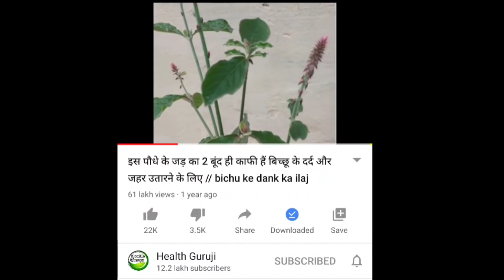बिच्छू के डंक का दर्द तुरंत खत्म होगा - scorpion bite,treatment of scorpion bite in hindi,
बिच्छू के डंक का इलाज,bichu ke dank ka ilaj in hindi,bichu katne ke gharelu dawa,bichu ke dank kaise dur kare,bichu ke dank ka dard kaise dur kare,scorpion ke dank ka ilaj,scorpion treatment at home in hindi,बिच्छू के काटने की देशी दवा,बिच्छू काटे का रामबाण घरेलू उपचार,बिच्छू के जहर का इलाज चन्द सेकेंड में,बिच्छू काटे का इलाज सबके घर,बिच्छू डंक के दर्द का अन्त तुरंत,bichchhu ka ilaj sabake ghar,बिच्छू काटे का दर्द करें दूर,बिच्छू दर्द का सफाया,बिच्छू के काटने पर जहर उतारने का घरेलू नुस्खा,100 %बिच्छू दर्द बन्द,बिच्छू काटे का इलाज,बिच्छु के डंक का इलाज सिर्फ दो सेकेंड में दर्द खत्म,bichhu ke dank ke dard ka ilaj,scorpion kate to kya kare,बिच्छू काटने का इलाज,bichhu ke gharelu upay,bichu katne ke upay,bichu katne ka ilaj,बिच्छू के डंक का उपाय.

बिच्छू काटने पर किसी वैद्य डॉक्टर से परामर्श जरूर लें और उपचार करें क्योंकि बिच्छू जहरीला जीव है इसे काटने पैर नुकसान होने का भी खतरा रहता है यह बड़ों की जानकारी तौर पर बताई गई है ?